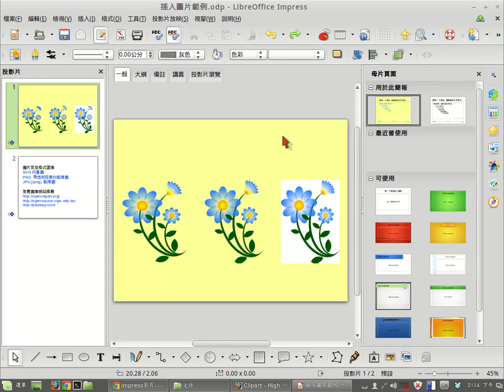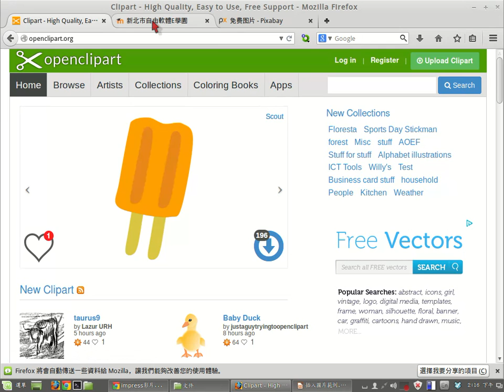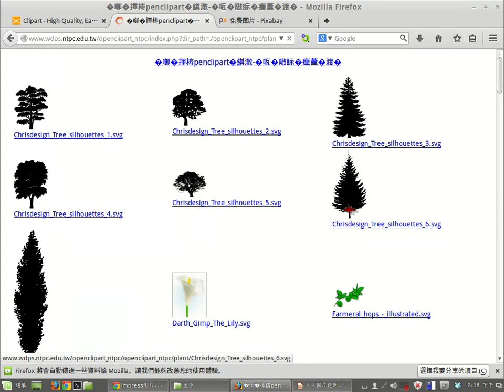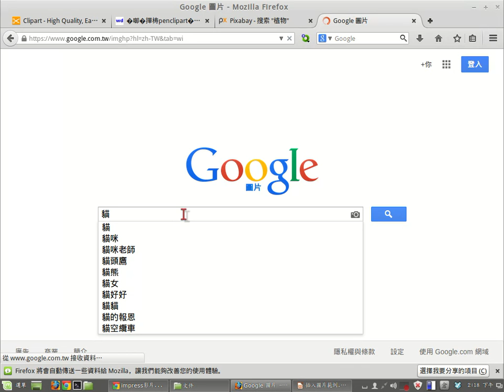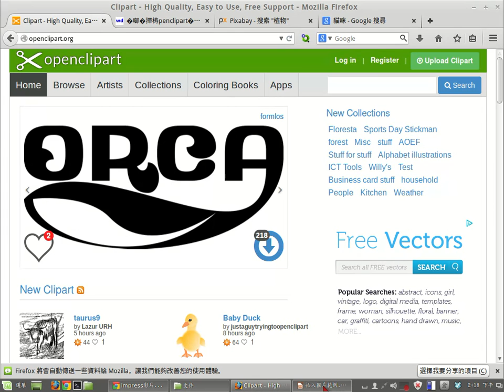Impress 插入圖片1 -圖片格式和圖庫網站介紹